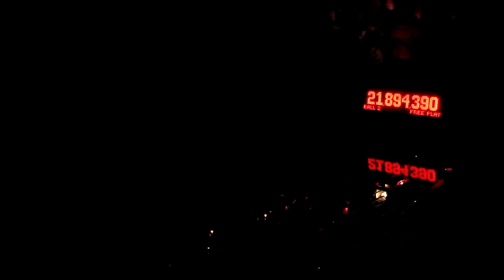1993 Williams Bram Stoker's DRACULA Pinball - BSD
Cool Arcade Coin Op machine